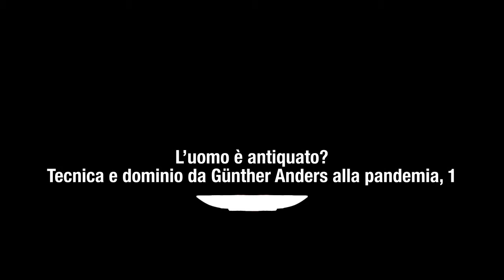DAL «TOTALITARISMO MORBIDO» DEL NUOVO CAPITALISMO…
Cosa plasma la soggettività dell’essere umano a partire dalla nuova fase - a metà del ‘900 - della società capitalista, che Günther Anders definisce del «totalitarismo morbido»?

Con l’affermarsi di un mondo che non è più a misura umana forse è necessario apprendere la lezione di Günther Anders, una posizione di etica personale: quella di avere il coraggio di fissare lo sguardo sul “negativo”, sull’orrore del presente, anche e forse soprattutto se il nostro presente, per Massimo Cappitti, non è più quello del suo tempo.

(Continua, 1)